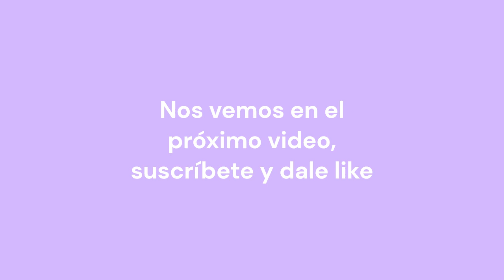cómo que mañana es mi último primer día de clases🧍‍♀️ I vlog*